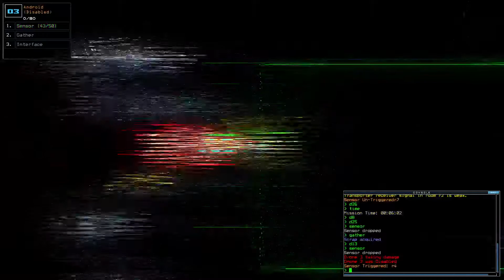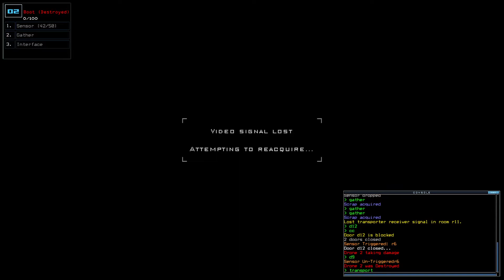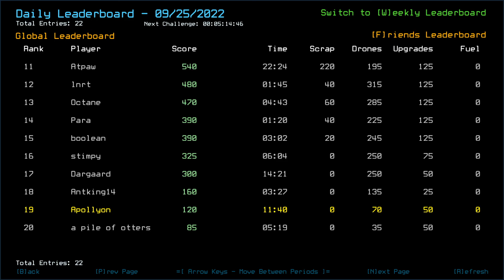Duskers Daily Challenge 2022-09-25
Out of drones.